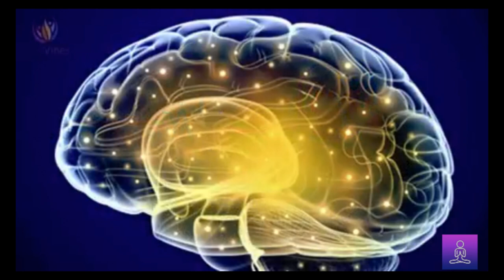THIRD EYE OPENING BINAURAL MUSIC (PINEAL GLAND ACTIVATION) VEDIO , AND DEEP MEDITATION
***THIS IS A VEDIO FOR THIRD EYE OPENING ,PINEAL GLAND ACTIVATION( BINAURAL MUSIC ) VEDIO AND DEEP MEDITATION
BY  HEARING  THIS THIRD EYE OPENING (BINAURAL  MUSIC) VEDIO AND DEEP MEDITATON   YOU CAN FEEL YOU AS A NEW PERSON IT WILL CHANGE YOUR WAY OF THINKING AND  THIS IS A ONE OF THE  BEST THIRD EYE OPENING( BINAURAL  MUSIC) VEDIO AND DEEP MEDITATION***
(BINAURAL  MUSIC)

THIRD EYE OPENING (BINAURAL MUSIC)  PINEAL GLAND ACTIVATION  VEDIO AND DEEP MEDITATION   FOR THE BETTER THINKING  BETTER MOOD

*** FOR THE BETTER EXPERIENCE  CLOSE YOUR EYES USE THE HEAD PHONES DONT  WATCH THE SCREEN***

plzz support us frriends

"""""" take it at your own desition high frequency may affects your  hearing ability""""""